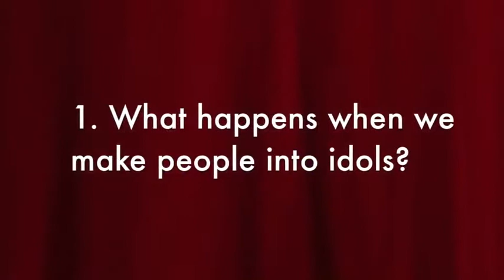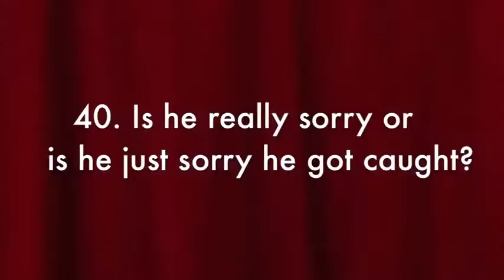Four Lessons We Can Learn From Lance Armstrong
Father Michael Catfish Mireau